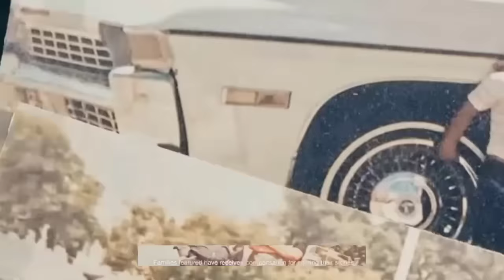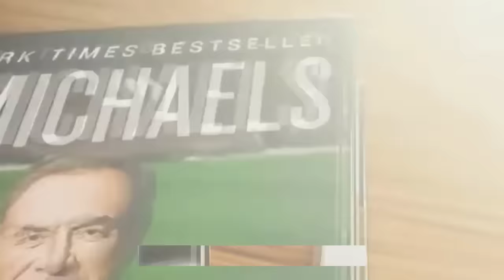Miami Dolphins vs New York Jets Week 12 FULL GAME 11/24/23 Final | NFL Highlights Today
Miami Dolphins vs New York Jets 11/24/23 FULL GAME Week 12 | NFL Highlights Today
San Francisco 49ers vs Seattle Seahawks 11/23/23 FULL GAME Week 12 | NFL Highlights Today
Washington Commanders vs Dallas Cowboys 11/23/23 FULL GAME Week 12 | NFL Highlights Today

Minnesota Vikings vs Denver Broncos 11/19/23 FULL GAME Week 11 | NFL Highlights Today
Los Angeles Chargers vs Green Bay Packers 11/19/23 FULL GAME Week 11 | NFL Highlights Today
Tennessee Titans vs Jacksonville Jaguars 11/19/23 FULL GAME Week 11 | NFL Highlights Today

Michigan vs Maryland 11/18/23 FULL GAME | 2023 NCAAF College Football Week 12